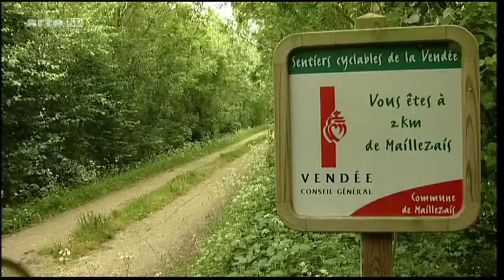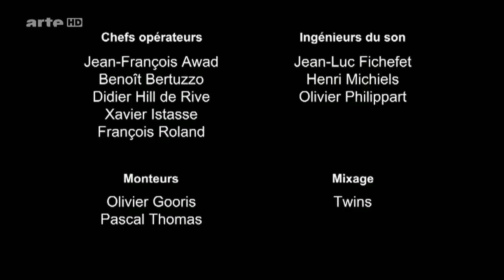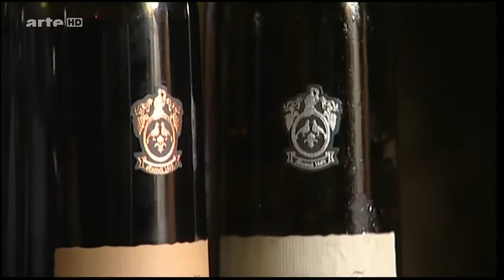{HD} Reisen für Genießer: Frankreich, Montpellier Doku (2013) - 2017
"Die Vendée liegt zwischen dem Atlantik, dem Sumpfgebiet Marais Poitevin und der grünen Landschaft Bocage und zeigt auf dieser Reise für sehr anspruchsvolle Genießer all ihren Charme. Vier.

Die Vendée liegt zwischen dem Atlantik, dem Sumpfgebiet Marais Poitevin und der grünen Landschaft Bocage und zeigt auf dieser Reise für sehr . Touristik Doku Reihe ARTE.DE - Reisen für.

"Der Fluss Layon entspringt in der westfranzösischen Region Poitou-Charentes und mündet nach 90 Kilometern bei Chalonnes-sur-Loire in die Loire. Das in der Region von Angers gelegene Département.

Touristik Doku Reihe ARTE.DE - Nantes gehört zu den populärsten Städten Frankreichs. Die Stadt und ihre Umgebung sind die nächste Etappe auf der Reise für Genießer. Im Mitt